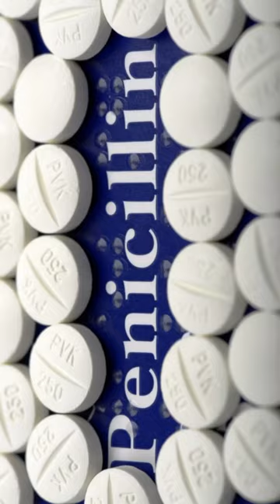Conquering Medical Discovery: The Marvelous Journey of Penicillin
Penicillin, was accidentally discovered by Alexander Fleming in 1928 while studying a type of mold. The antibacterial substance, named penicillin, demonstrated the ability to kill various disease-causing bacteria. This breakthrough in medical science marked the beginning of the antibiotic era. Penicillin significantly transformed the healthcare landscape, saving millions of lives worldwide by treating and preventing infections. It stands as one of the most crucial inventions, contributing significantly to the improvement of life quality and the advent of modern medicine.